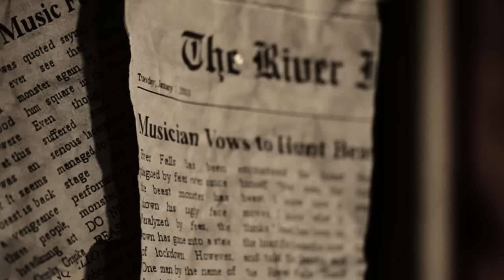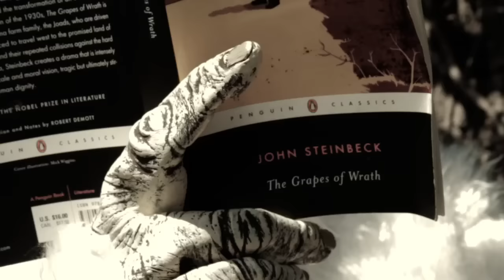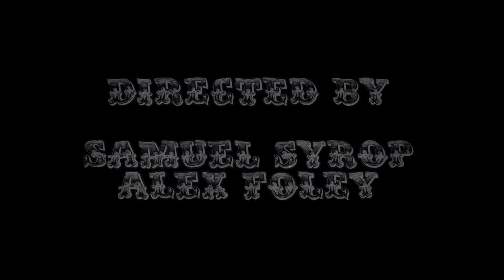Israel Nash Gripka - Drown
Samuel Syrop
Alex Foley

Cinematography by
Dane Eckerle

Edited by
Samuel Syrop

SPECIAL THANKS

Steve Rockefeller
Christian Rockefeller
Zach Hundley
Eric Mannarino
Frankie Vilorio
Josh Fleischmann
Jeff Sinsley
Ed McEntee
Alice Kamenar